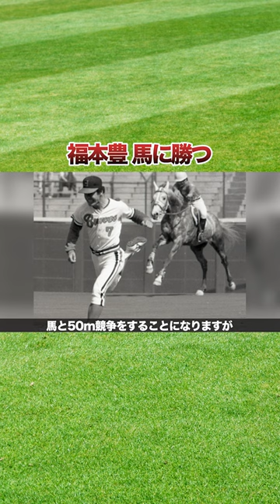世界の盗塁王福本豊、馬にも勝つ